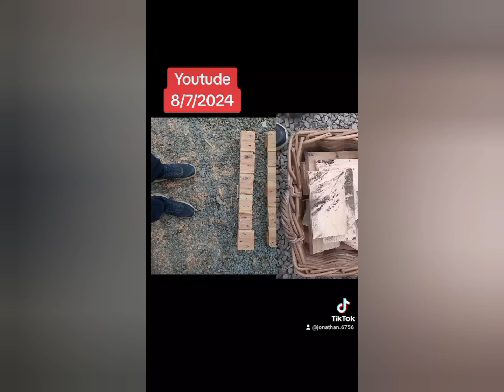Bags 2 killing pallets